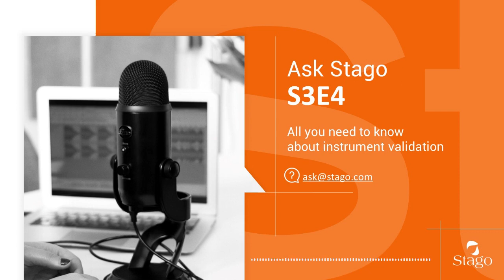S3E4 - All you need to know about instrument validation.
Presented by Audrey Carlo and Cécile Hourquet // Special guest Kaitlyn Pelc, Technical Support Specialist at Stago.

Welcome to Ask Stago, the podcast dedicated to provide expert answers to your expert questions in coagulation.
In today’s episode, our guest Kaitlyn Pelc will explain further the different steps to validate an instrument at the installation.

Previous episodes in relation to the topic:
- S2E18 – Practical check list of the implementation of an instrument in your lab
- S2E3 – How to establish and control the reference range of my assay

Literature sources:
- CLSI. Protocol for the Evaluation, Validation and Implementation of Coagulometers; Approved Guideline. CLSI document H57-A. Wayne, PA: Clinical and Laboratory Standards Institute; 2008.
- CLSI. One-Stage Prothrombin Time (PT-Test and Activated Partial Thromboplastin Time (APTT) Test; Approved Guideline- Second Edition.
- CLSI document H47-A2. Wayne, PA: Clinical and Laboratory Standards Institute; 2008.
- CLSI. Procedures for Validation of INR and Local Calibration of PT/INR Systems; Approved Guideline. CLSI document H54-A. Wayne, PA: Clinical and Laboratory Standards Institute; 2005.
- CLSI. Defining, Establishing, and Verifying Reference Intervals in the Clinical Laboratory; Approved Guideline- Third Edition. CLSI document EP28-A3c. Wayne, PA: Clinical and Laboratory Standards Institute; 2008.
- CLSI. Measurement Procedure Comparison and Bias Estimation Using Patient Samples. 3rd ed. CLSI guideline EP09c. Wayne, PA: Clinical and Laboratory Standards Institute; 2018.
- CLSI. User Verification of Precision and Estimation of Bias; Approved Guideline- Third Edition. CLSI document EP15-A3. Wayne, PA: Clinical and Laboratory Standards Institute; 2014.
- College of American Pathologists.  All Common Checklist. Northfield, IL: College of American Pathologists; 2021.

Content is scientific and technical in nature. It is intended as an educational tool for laboratory professionals and topics discussed are not intended as recommendations or as commentary on appropriate clinical practice.